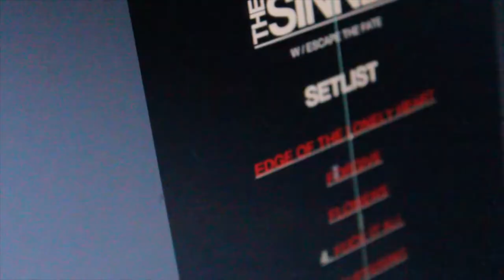Becomes The Sinner - Forever (Official Music Video)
🔺  F O R E V E R  I S  H E R E 🔺

Lyrics:

Feels like I'm stuck in a mirror
It's a fucking hell
Made it by the worst biggest disgrace

I'm still waiting to wake up
Like nothings ever changed
I'm still holding at memories
The moments we created

The words we've never said

Fear to be nothing I could be
Pretend like is all part of the plan
Fear to be nothing
You could be
Inside of a safe
Inside of a fence
Inside of a cage
That was safe
For you!

Wake up!
I want you here right now
Forgive!
The words I never said
Take me!
Take all this shit away
Don't leave!
Just have to let you go

Dead trapped in my head
Take me out to your rest
My hollow eyes
Look deep inside
Watch me bleed
Bury me!

I wish you could hold me closely
I always feel so lonely knowing that nothing will ever last forever sorry...

I need to set you free!

This video was recorded at the Escape The Fate show 2019 in Foro Bud Light, CDMX.

This song was recorded, mixed and mastered by Alex Robles at Darklex Studios: